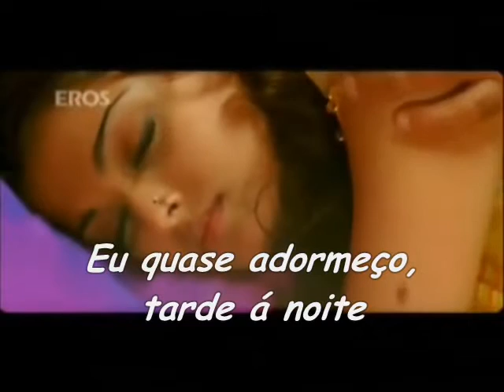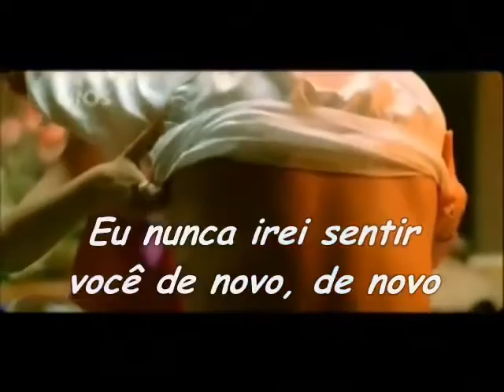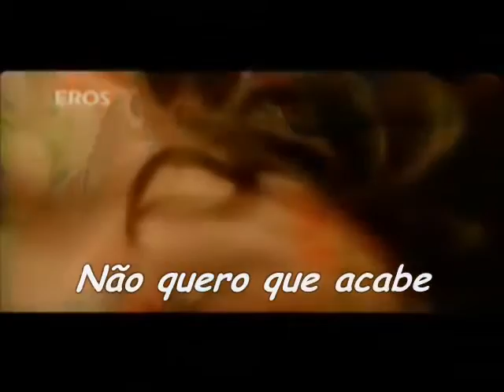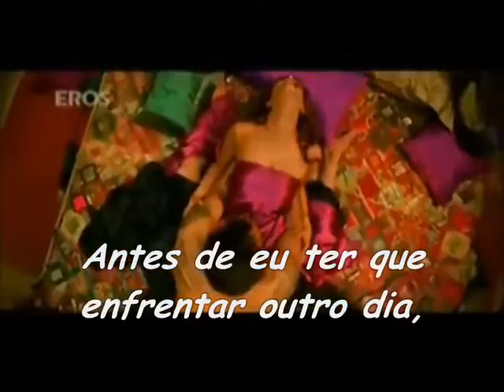I LOVE you...🍃💏💏🔥...💘🍃🎶